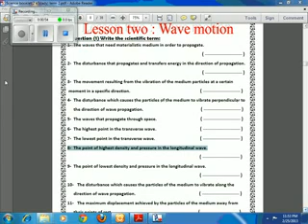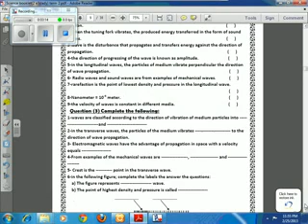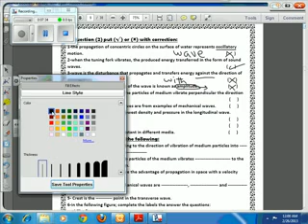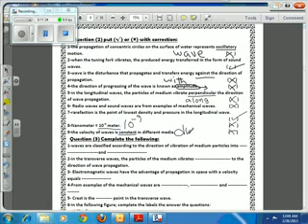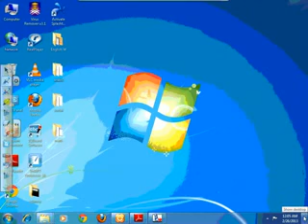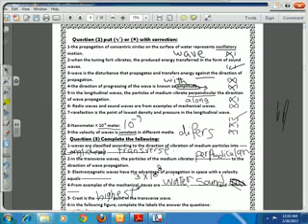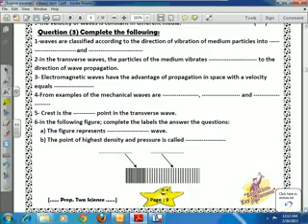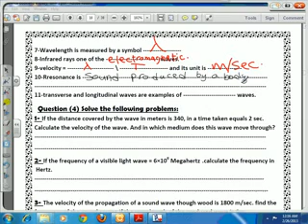01 26 2 2013 waves Pr2A Science